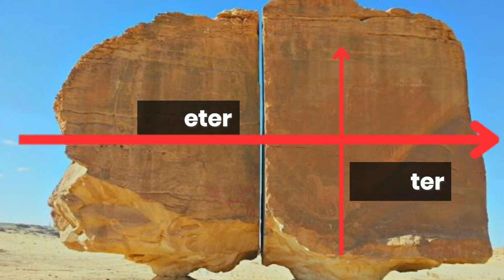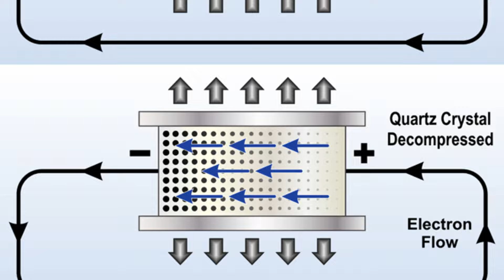10 Most Mysterious Places On Earth | Scientists Can't Explain | Strange Diary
In this video, explore the 10 most mysterious places on Earth that scientists can't explain. Don't miss out on uncovering the mysteries that lie within these extraordinary destinations!

Video Credits
Writer & Researcher: Tanveer Abbas
Voice Over By: Waqas Ilyas
Video Editor: Muhammad Amar

However, if you still wish to be a part of this journey, Please buy coffees from this link, as many as you wish.

Strange Diary